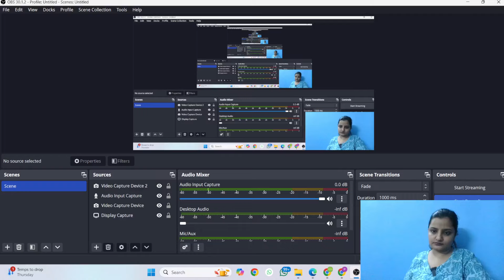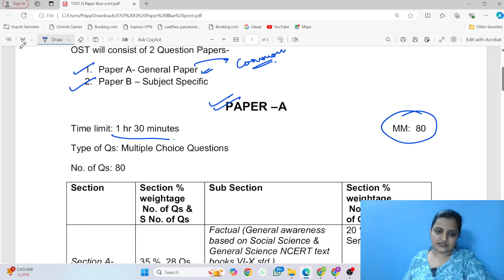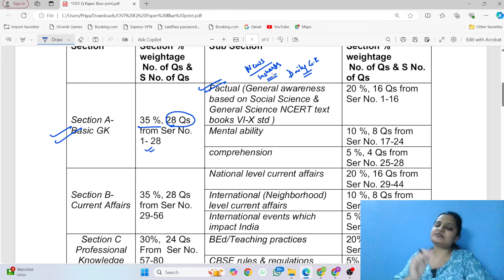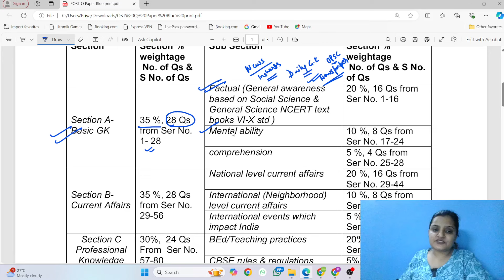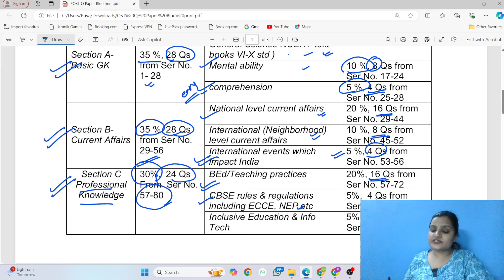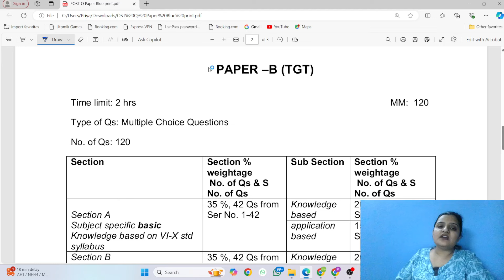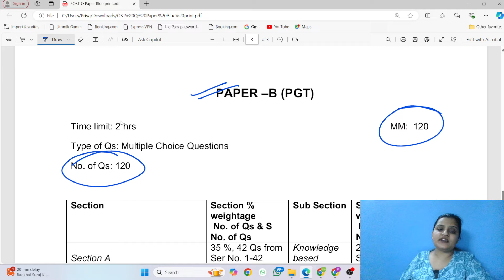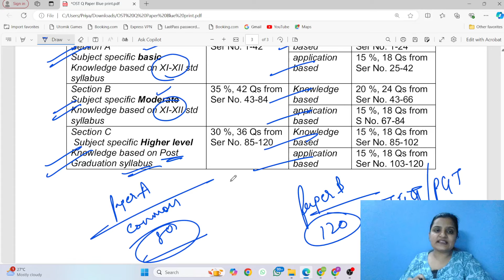Army Public School Teachers Vacancy I Online Screening Test (OST) Syllabus in detail I Paper A & B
Hey!

Hi Students,
Happy Learning!

army public school salary 2024
public school recruitment 2024
kvs school vacancy 2024
primary teacher 2024